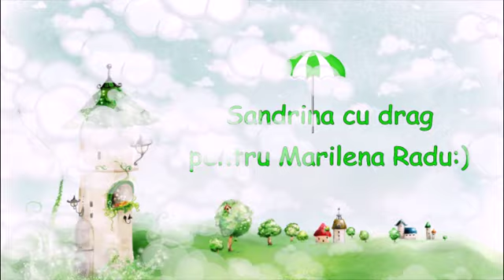Marilena Radu- Vesela mereu